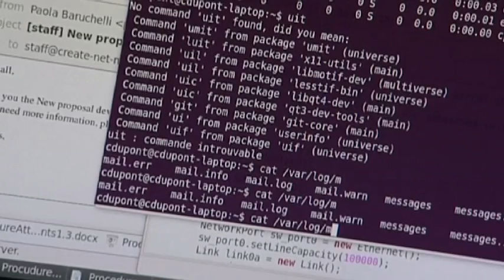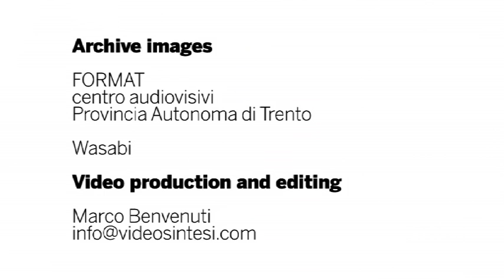Institutional video of CREATE-NET (Italian short version)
Research is what drives innovation...
when it comes to research...
CREATE-NET is where innovation begins